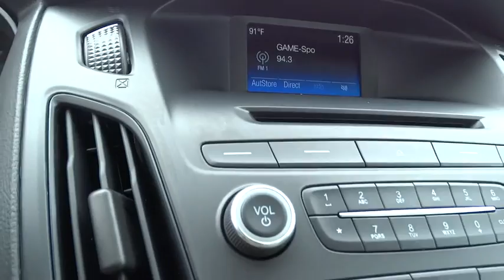2017 Ford Focus Wilson, Rocky Mount, Goldsboro, Tarboro, Greenville, NC FC72231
2017 Ford Focus

4170 Raleigh Road Parkway West